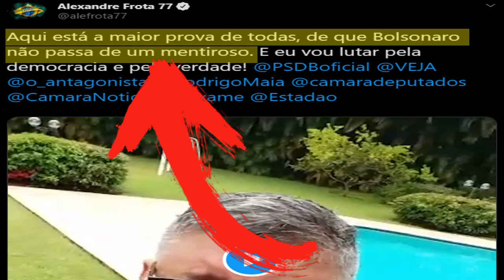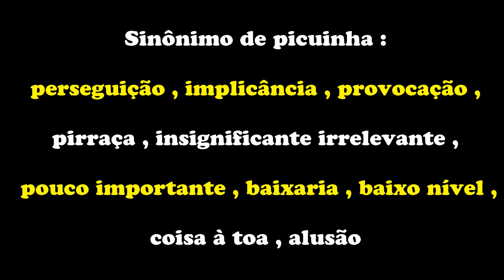Piada do ano Frota posta vídeo a maior prova de todas, Bolsonaro não passa de mentiroso